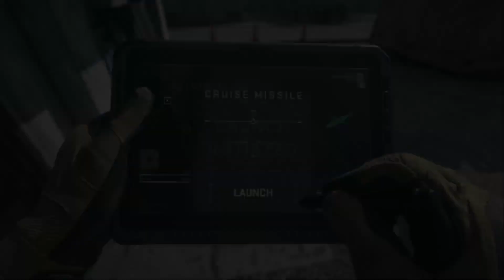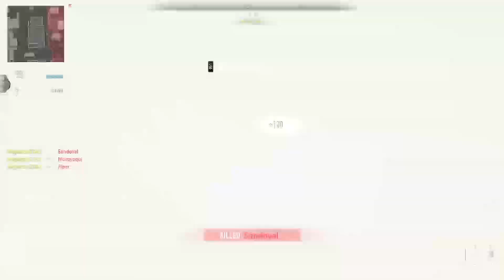Fighting for my first nuke